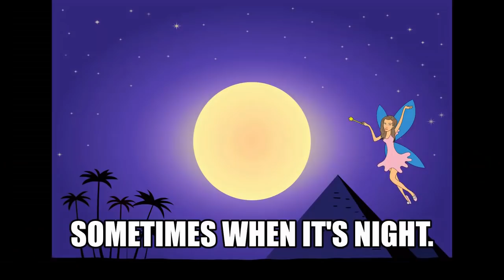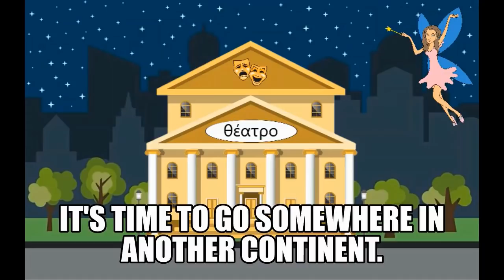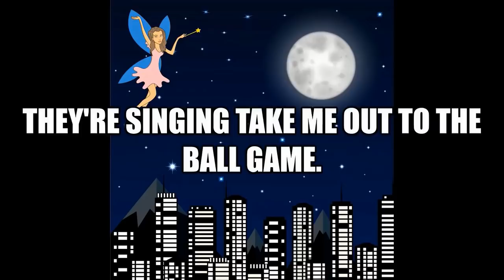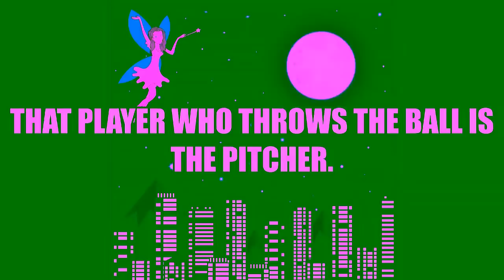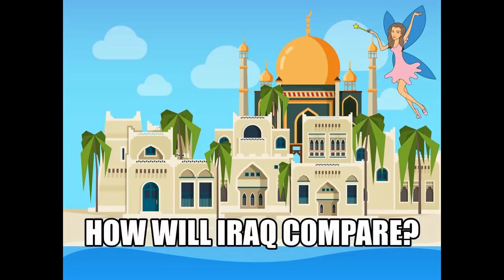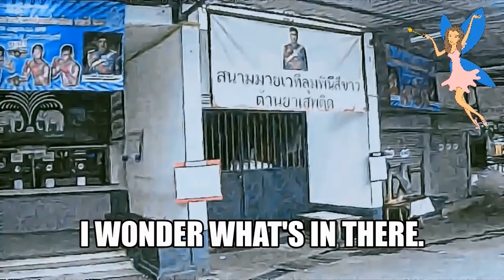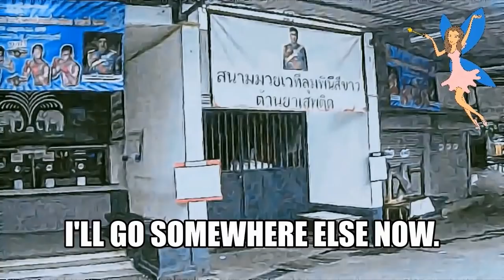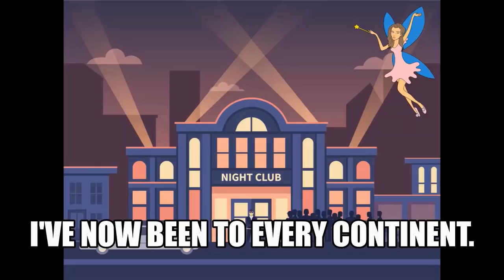AIMEE THE FAIRY (2021) // Full Length Comedy Action Film // English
Come along with Aimee the Fairy as she discovers the world! 🧚🌍 A film suitable for everyone; Aimee the Fairy is filled with international humour, witty puns, and generous plays on words. Aimee’s escapades are not only guaranteed to make you laugh - they will also keep you on your toes!

As Aimee travels day by day to various locations such as the United States, China, Australia, and more - one will appreciate the details in the locations she explores, as well as the diversity of the characters she crosses paths with during her expedition.

Watch as Aimee uses her magic to grant wishes, move objects, control the weather, and even fight some intense battles! ✨

What will Aimee discover and do next on her journey? 🤔

TIMESTAMPS
0:00 Opening
0:32 Fairyland
1:18 England
8:48 Scotland
14:42 Ireland
22:48 France
29:08 Spain
34:24 Greece
40:58 Jamaica
44:39 India
48:47 USA
53:13 Antarctica
57:41 Scandinavia
1:03:30 China & Japan
1:08:00 Australia & New Zealand
1:15:21 Central Europe
1:23:42 Caribbean
1:30:31 Middle East
1:36:09 Southeast Asia
1:44:13 South America
1:54:25 Africa
2:01:21 Return to fairyland